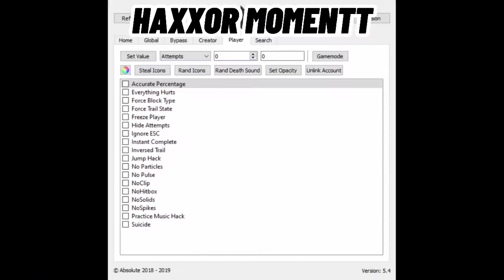Sonic Wave: The Meme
i changed the title because i must make you enjoy my content one way or another :angry_face_with_horns:

In this totally legit tutorial video, I will be telling you guys the step-by-step guide to beat the ultimate blue demon: Sonic Wave. It will be a very simple guide, since the video itself is only 77 seconds long, and the steps required are kinda little. This tutorial worked for me since I beat the level in only 1800+ tries, instead of the 5 digit funny number (69420). It's almost a guarantee that you will be able to beat it too, just follow this totally legit guide and you can beat it!

i will be uploading the level showcase later (by that i mean never) now enjoy this meme lol

Ayyy, you read the description! n o t h i n g h a p p e n e d